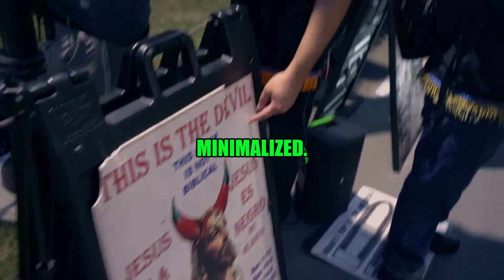JESUS ISN'T BLACK?! CHRISTIAN DEBATES GRLA HEBREW.